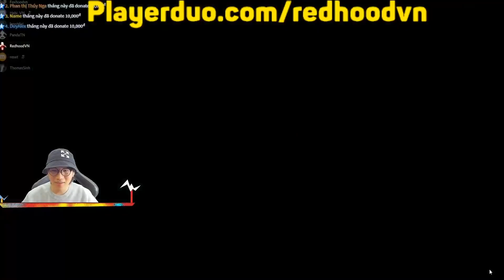Redhood|người khiến Redhood bị sốc😱|Among us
Video Redhoodvn mới đã được tải lên! Trong trò chơiAmong us này, Redhood-người khiến Redhood bị sốc😱
* Mều  Nonolive Stream ID: 122122
* Redhoodvn  Nonolive Stream ID: 669669

📊Anh Em fan Mều và Redhoodvn nhớ bấm 👍LIKE và 📈CHIA SẺ để ủng hộ nha.
💖CẢM ƠN CÁC BẠN ĐÃ ỦNG HỘ Mều và Redhoodvn va Nonolive💖
Welcome to Nonolive live stream offici al Channel, this will be a channel specializing in funny moments in game such as Free Fire, Fortnite, mobile legends, PUBG , LOL, GTA5, Minecraft skywars etc, also teaching you how to play game skillfully.
🎊Look forward to seeing you on Nonolive!!!
Redhood Amongus# Mều#